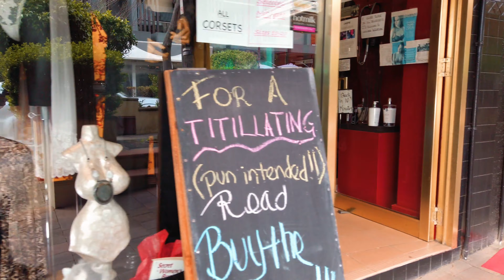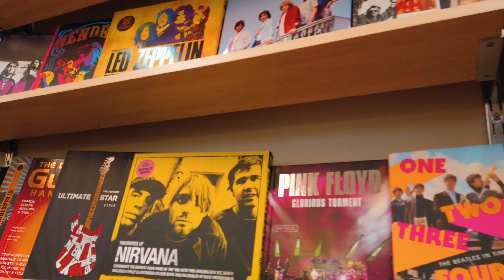[4K] 2020 SYDNEY WALKING TOUR 👞 | CROWS NEST | SYDNEY AUSTRALIA 🇦🇺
Hi guys 👋🏻
Let's take a walk around Crows Nest on a weekend afternoon.
Getting its name thanks to its elevated position – it's one of the highest points of all of the northern suburbs – Crows Nest is home to a strip of family-owned mid-range restaurants, with a bunch of Vietnamese, Thai and Japanese joints dotted along the Pacific Highway and tucked up behind the major arterial road.
You will also see Crows Nest Centre, where many people are enjoying their time with their families and friends.